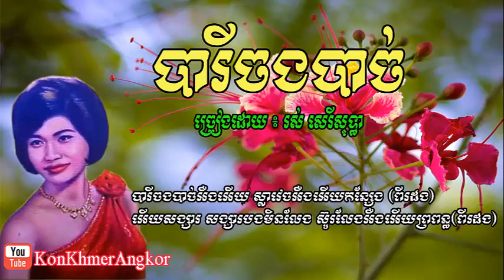បារីចងបាច់-រស់សិរីសុទ្ធា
រក្សាចម្រៀងនេះទុកមើលកម្សាន្ត អរគុណដល់ប្អូនៗសិល្ប:ករខ្មែរ។